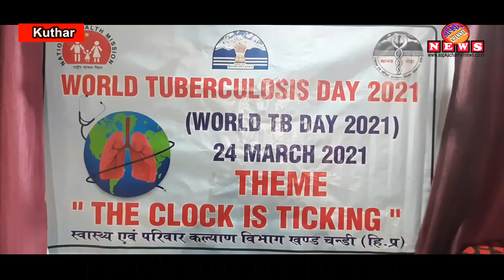कुठाड़ पंचायत में "विश्व क्षयरोग दिवस" के उपलक्ष में किया लोगों को जागरूक